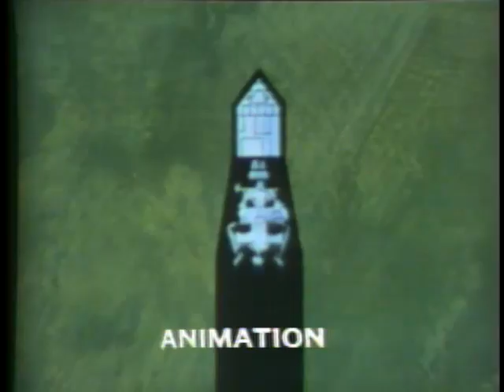Breakdown of Apollo 11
1969 animation shows how the spacecraft's parts made its moon mission possible.